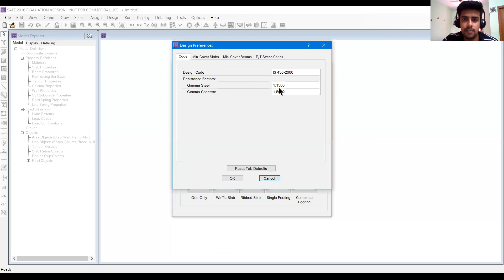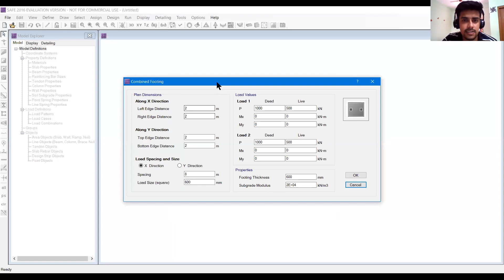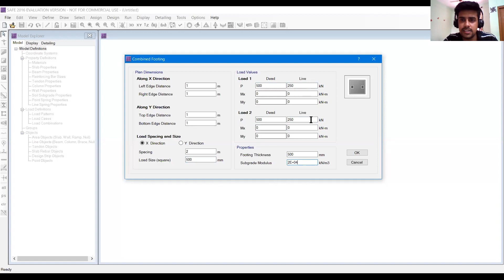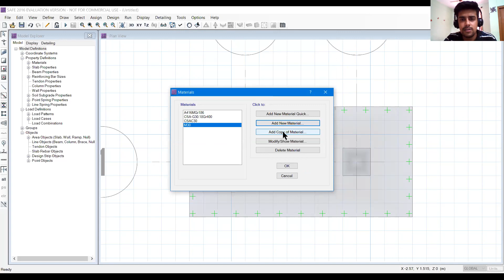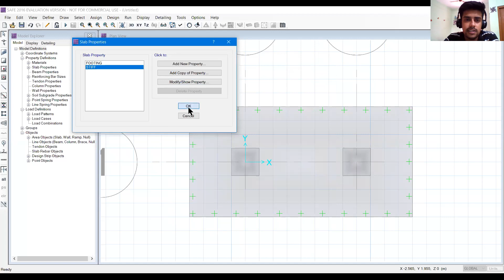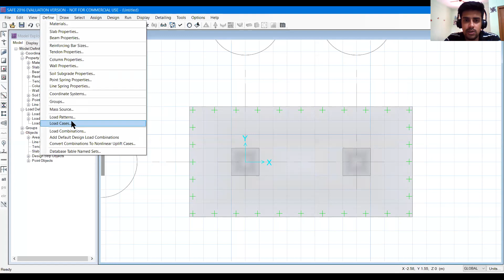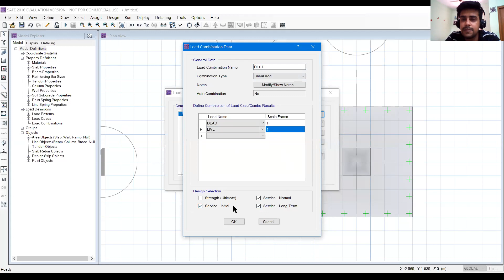SAFE 2016 | Lec-14 Defining Parameters for Combined Footing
Hello folks,
In this Lecture I'll show you how we can use, Safe to start modelling our rectangular footing for two columns.